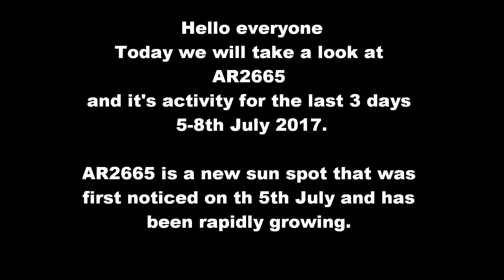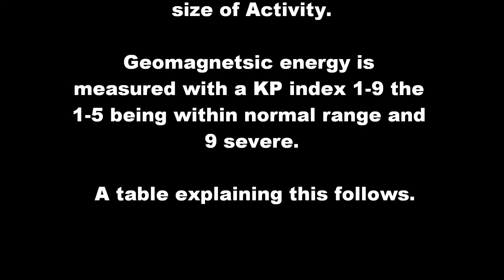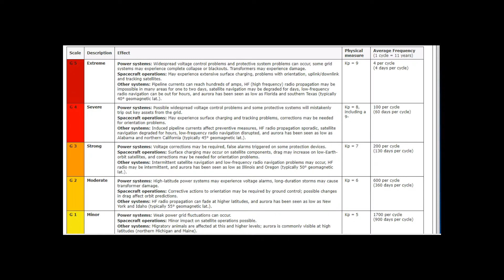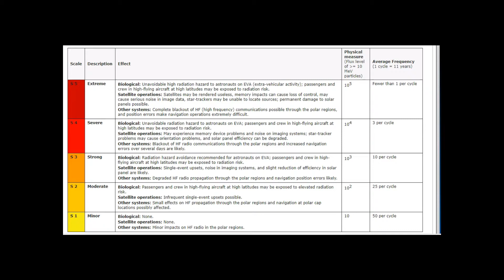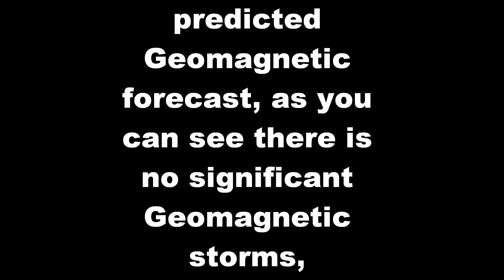THE SUN TODAY 8.7.2107. view full screen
The sun today. PLEASE VIEW FULL SCREEN,

A little fact for you all follows,

The Solar storm of 1859—known as the Carrington Event—was a powerful geomagnetic solar storm during solar cycle 10 (1855–1867). A solar coronal mass ejection hit Earth's magnetosphere and induced one of the largest geomagnetic storms on record, September 1–2, 1859